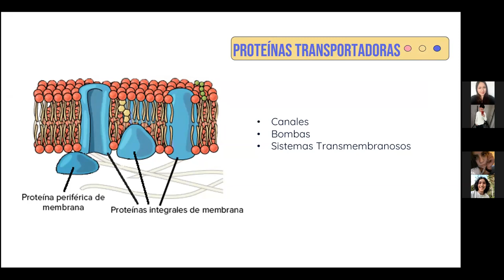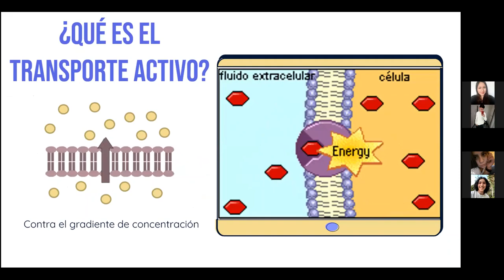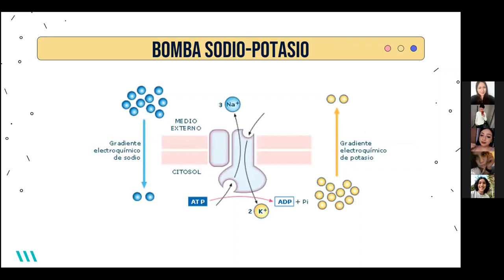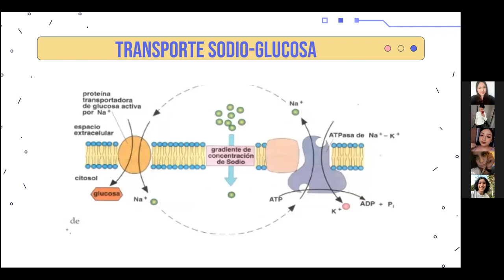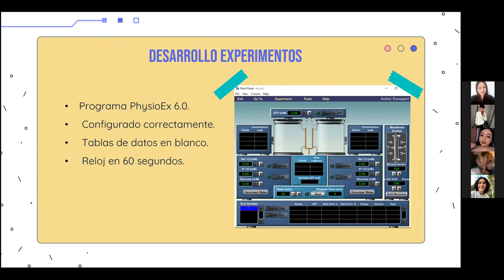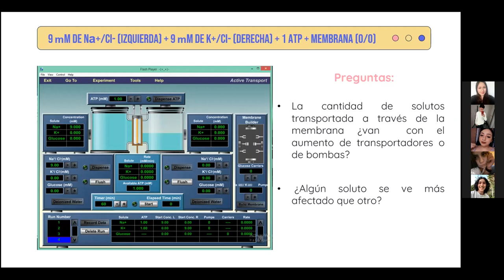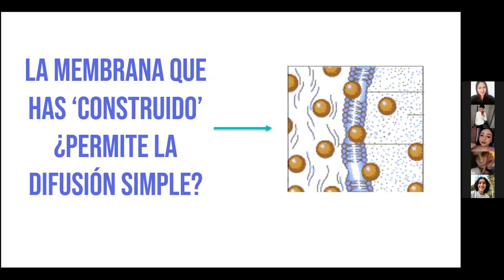Lab01SeccionL2 Transporte Activo Grupo 7